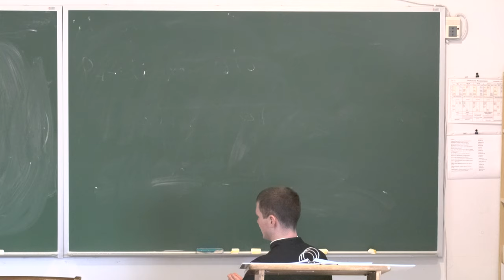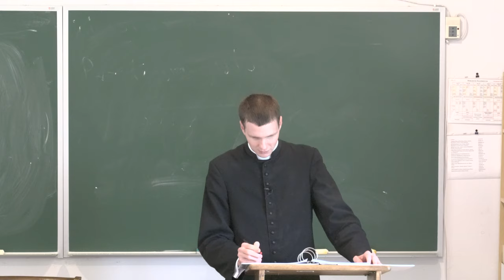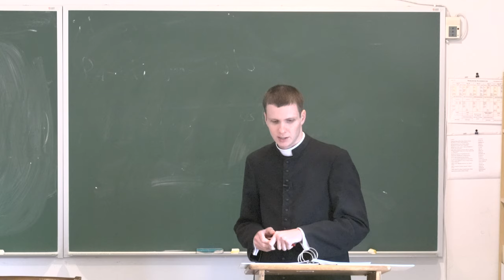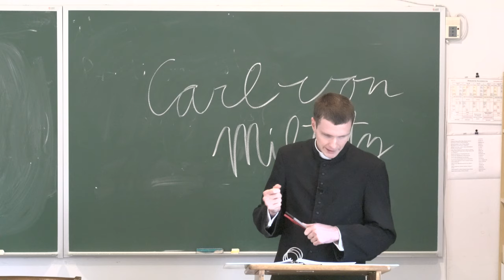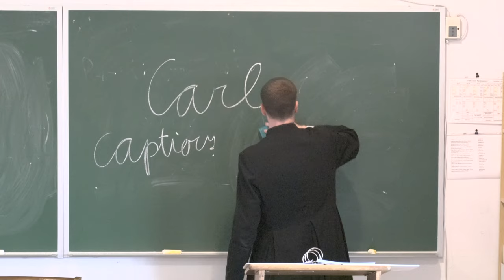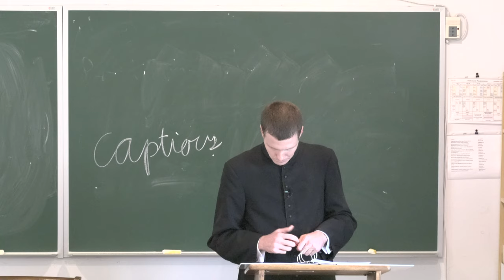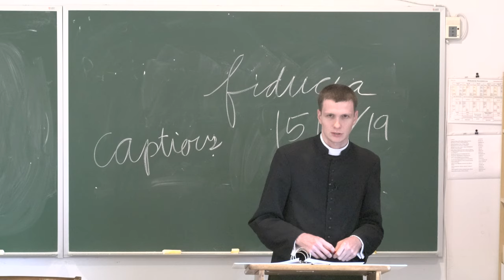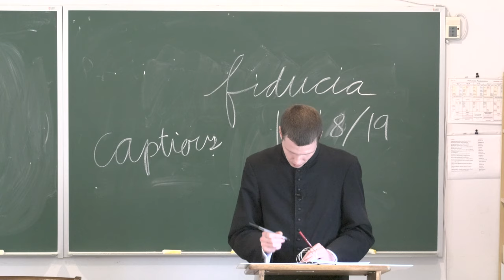Church History V - Lecture 8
Martin Luther's Errors - Part 1

2:22 - Disputation at Leipzig, 1519
25:39 - Luther's doctrine: fiducial faith